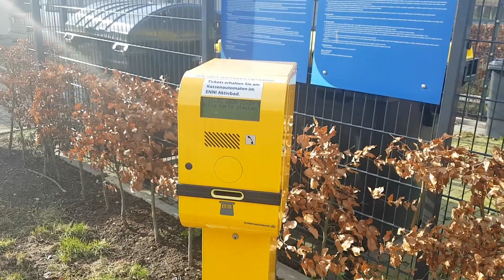(Film nr. 223) Wohnmobilstellplatz Moers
Wohnmobilstellplatz Moers
Filderstraße 144, 47441 Moers, Nordrhein-Westfalen / Duitsland
GPS:
Camperplaats speciaal voor campers met loosput - bij de stad - centrum 1 km
01 jan
31 dec
EUR
6,50
Max. verblijfsduur: Onbekend

•  Water Betaald
•  StroomBetaald
•  Voorzieningen passanten
•  Vuilnisbak
Terrein
Max. aantal plaatsen: 11
Max. camperlengte: 8 m
Plaats speciaal voor campers

•  Verhard
•  Gras
•  Verlichting
•  Bewaking